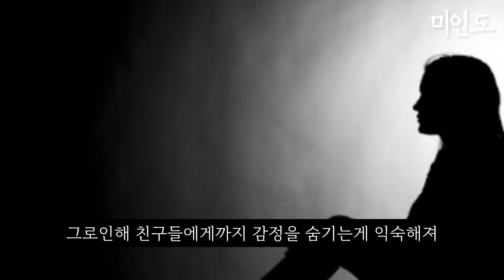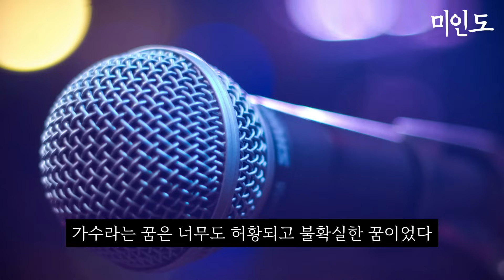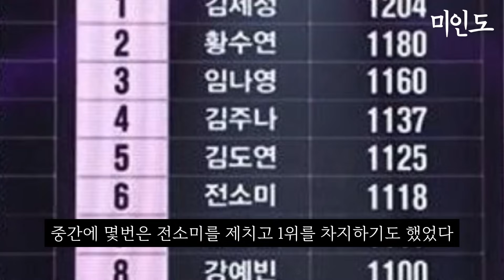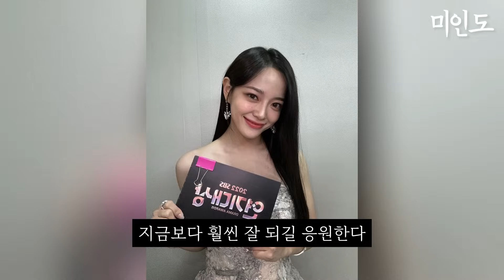김세정, 당신이 몰랐던 재밌는 사실들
1. 어린시절
2. 가수의 꿈
3. 오디션
4. 프로듀스 101
5. 아이오아이
6. 솔로활동
7. 경이로운 소문
8. 사내맞선
9. 건강돌

진짜 이쁜 미인들만 소개해드립니다.